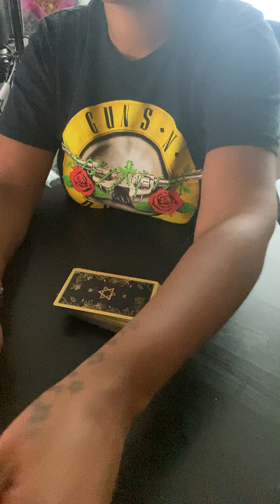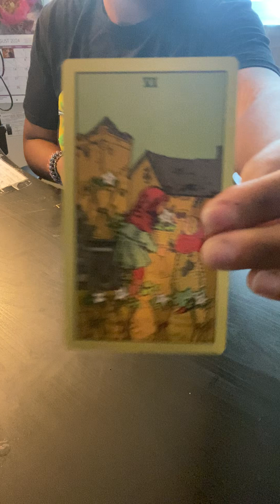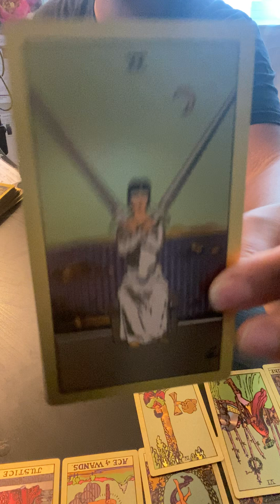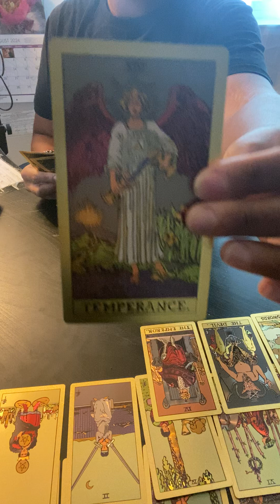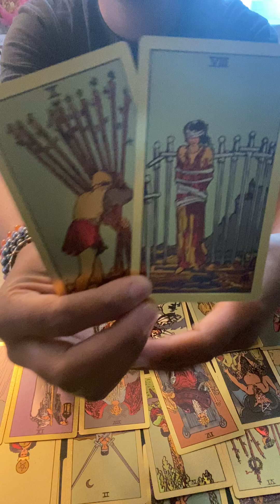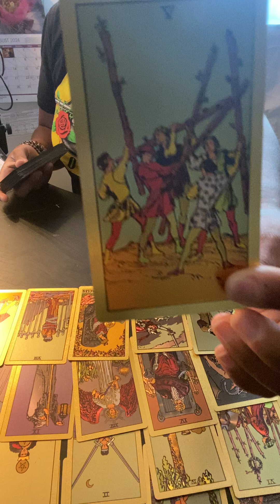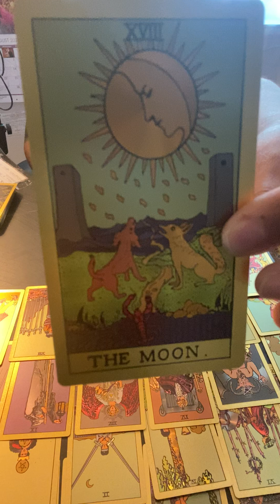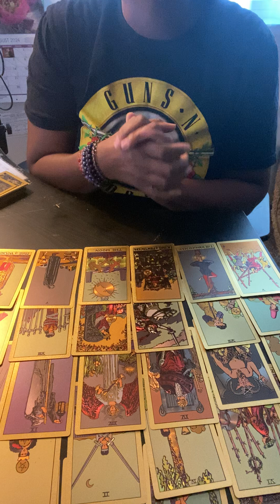Tarot |We have achieved victory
Angel numbers seen this day:
432, stop obsessing over worldly things if you want to succeed. attention to your dream, daydreams, visions, recurring thoughts and feelings, encourages you to take time for yourself and focus on your own well being
=9, love, karma, spiritual awakening, wisdom, release. graduation, healing, letting go, destiny, freedom,
234, thinking positively and imagining what you can actually make it happen, tough times are soon to be behind you, your beliefs are playing a huge role in what will manifest in your experience, divine communication from the universe providing comfort and reassurance during times of stress or uncertainty
=9,
555, spiritual guidance and learning, transition, freedom, independence, helps your foresee and manifest your ideal life, assistance, potential changes, shifts, new movement coming your way, action, faith and emotions
=6, balance, duty, harmony, unconditional love, nurturing, sign of love and affection
1111, you are in alignment with the divine guidance and support of your angels, fresh starts and self discovery
311, trust your efforts, change is coming, believe in and express yourself wholeheartedly, powerful creativity, communication, spiritually and energy, new beginnings
=5, major changes could be on the horizon, self discovery, renewed personal freedom,
345, change, ascending pattern that concludes with transformation, angels are protecting and guiding you, assistance with your souls path, significant changes in your life, exciting and wonderful changes, growth, progress
=3, magnetic creativity, may have an opportunity to add your unique talent and abilities to a situation

Other Platforms
Wanna know how I eat and what I cook? Follow my other instagram: healthyhabits_withheidi